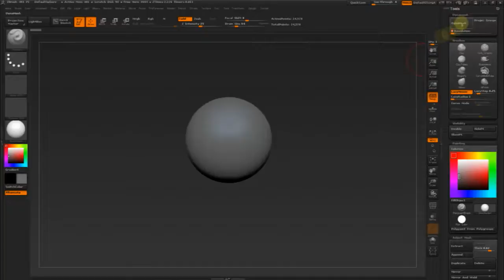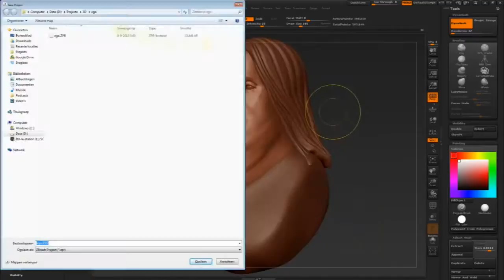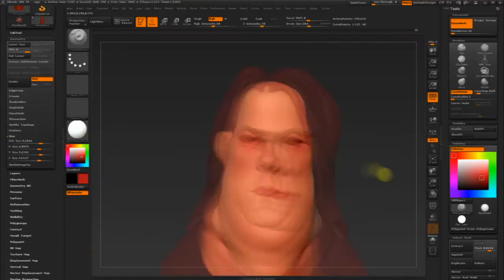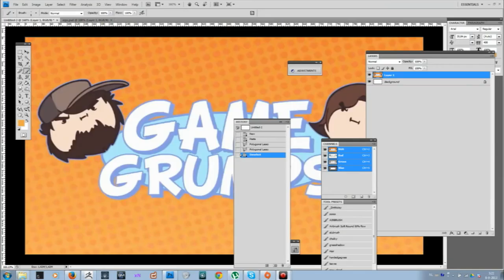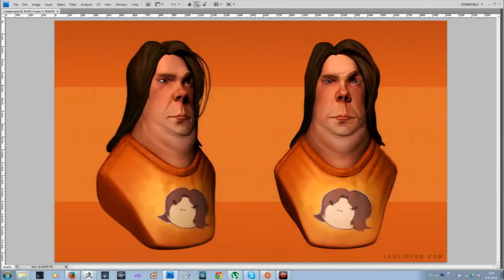Egoraptor Speedsculpt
Speedsculpt i made tonight